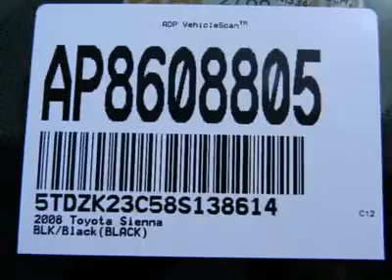2008 TOYOTA SIENNA Costa Mesa, CA AP8608805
2008 TOYOTA SIENNA Costa Mesa, CA
Stock

CERTIFIED VEHICLES QUALIFY FOR SPECIAL RATES THROUGH NMAC,WARR IS EXT TO 100K.---CONNELL NISSAN RENTS--- VERSA,ALTIMA,ELECTRICLEAF,AND NV COMMERCIAL VAN.CALL DAILY,WEEKLY AND MONTHLY. CALL FOR RATES